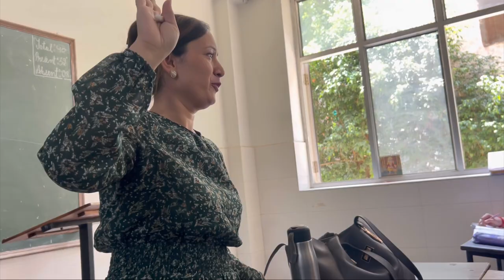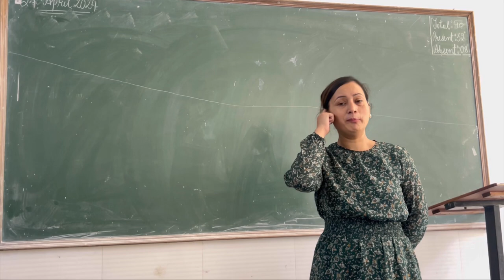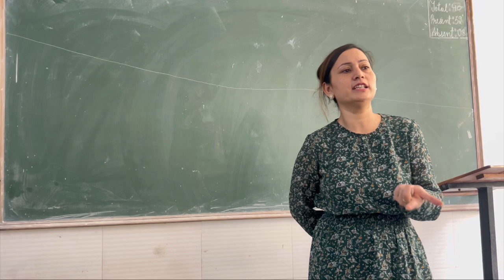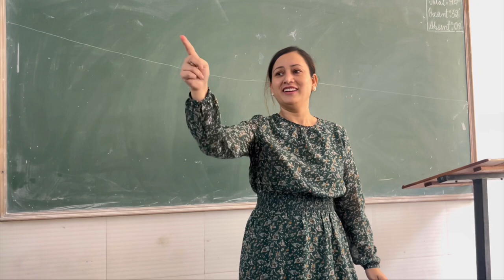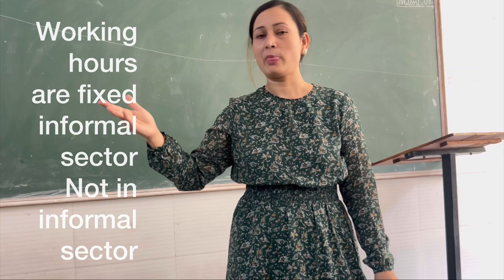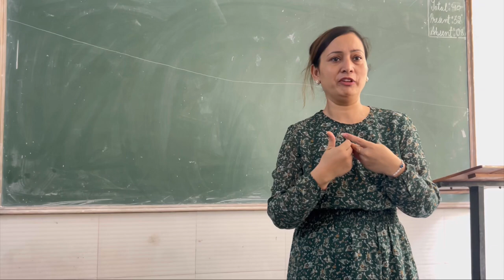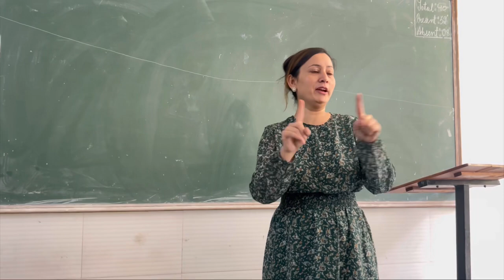formal informal economics experientiallearning